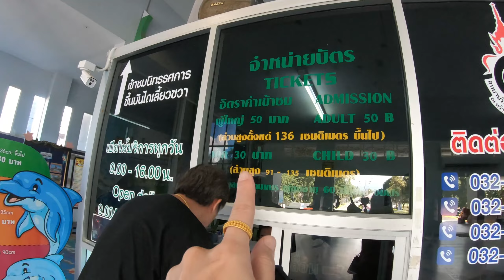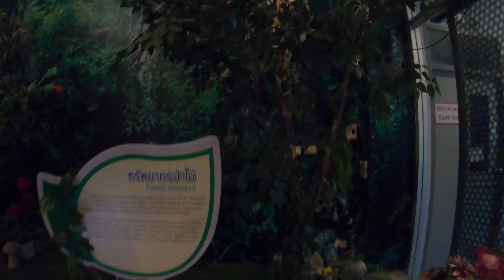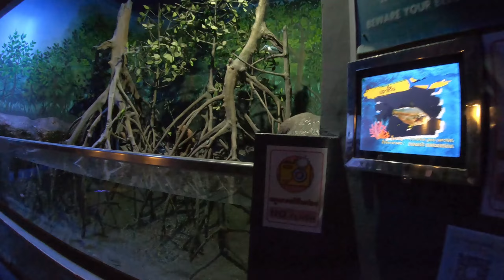พิพิธภัณฑ์สัตว์น้ำหว้ากอ ประจวบคีรีขันธ์ สัตว์น้ำเยอะ (vlog)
ครั้งแรกการตั้งใจมาแวะที่นี่เลย หว้ากอ ประจวบ พาเจ้าคุณมาดูสัตว์น้ำ อควาเรียมที่ใหญ่ เลียบชายฝั่งทะเล
พาเด็กๆไปแฮปปี้แน่นอนค่ะ

ค่าเข้าผู้ใหญ่50 บาท เด็ก30 บาท